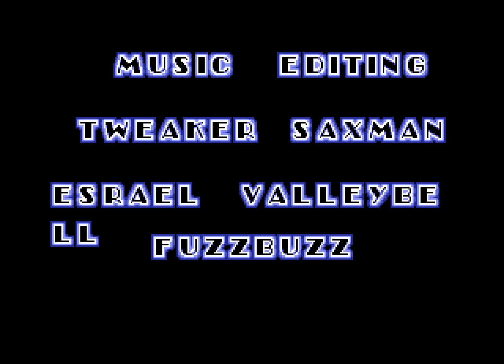Sonic Hack - Sonic 100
Sonic 100 is a Sonic the Hedgehog hack made by Joao Vitor